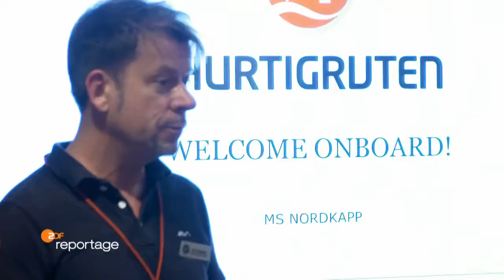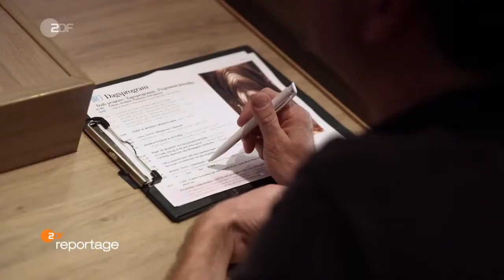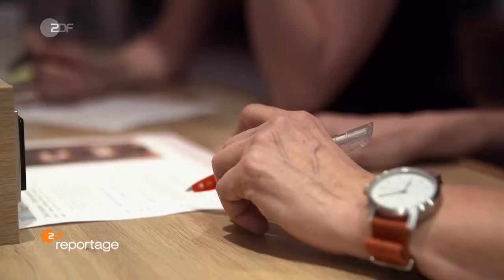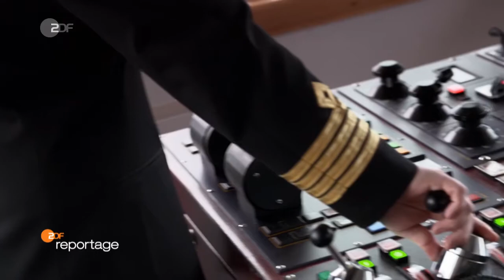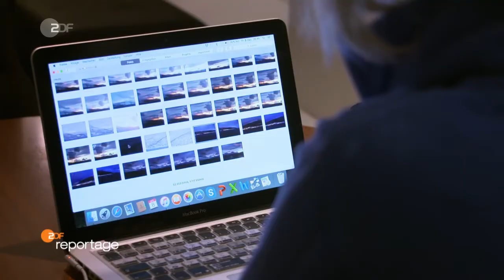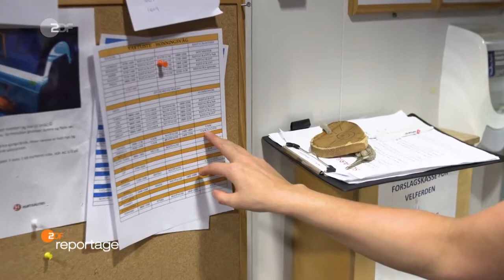Abenteuer Hurtigruten - Winterzauber am Polarkreis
Eine Schiffsreise zum Polarkreis ist Naturkino pur. Besonders im Winter, wenn Schnee und Eis die Küste in eine bizarre Landschaft verwandeln und Reisende vom Polarlicht verzaubert werden.

Video property of ZDF